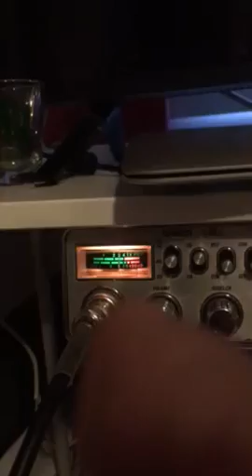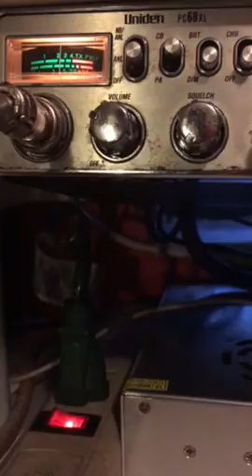Two-Tone Shooting CB Skip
Scarecrow